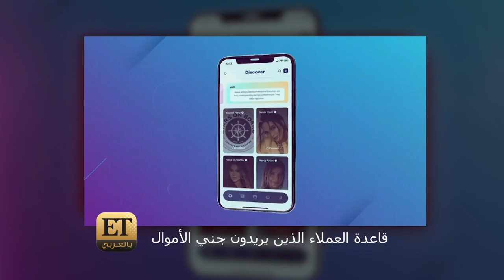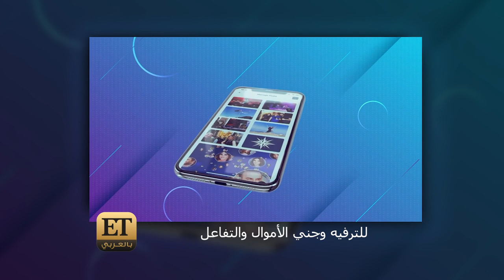‎كواليس اليوم الأول من Stars On Board🎥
كواليس اليوم الأول من ستارز أون بورد 🎥 والذي التقينا فيه بعدد من النجوم ومنهم نانسي_عجرم، راغب_علامة ، برواس_حسين ، يوسف_حرب وغيرهم 👈👈